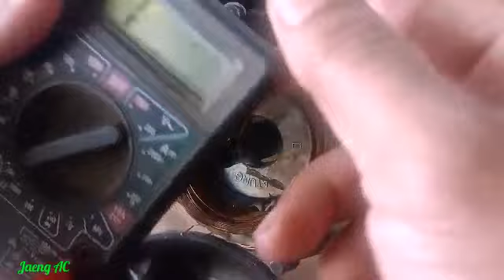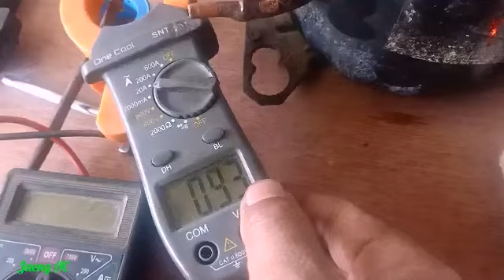Servis Dinamo Mudah Panas Dan Konsleting.Memperbaiki Kompresor Kulkas tiba-tiba Mati dan Panas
Cara mencari Gulungan Dinamo kompresor kulkas yg konslet.hal ini di tandai dengan mesin kulkas yang menyala sebentar dan langsung mati dan akirnya kulkas tidak bisa dingin.